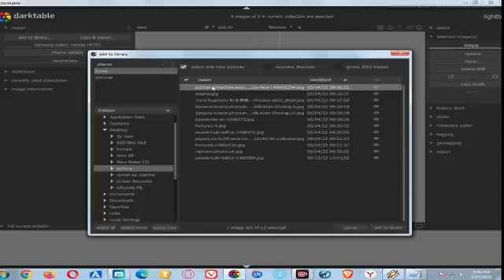How To Photo Draw New Editing #66 PW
How To Photo Draw New Editing #11 Technical Abdullah